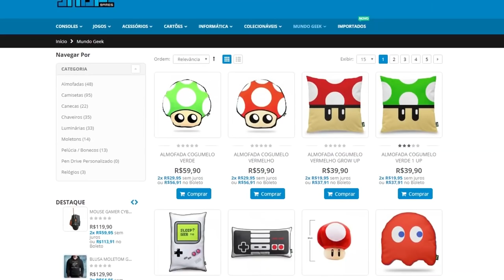TOP 20 : MELHORES JOGOS DA GAMEPASS ATÉ AGORA ! - XONE/PC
Tá em dúvida sobre os jogos que a Gamepass oferece ? Então bora lá conferir 20 jogos incríveis que o serviço disponibiliza pra você .